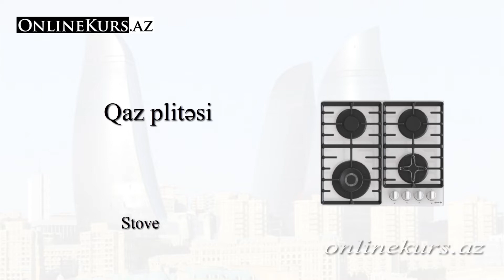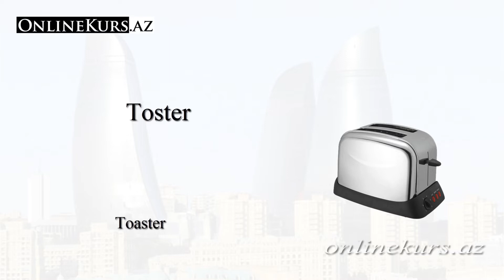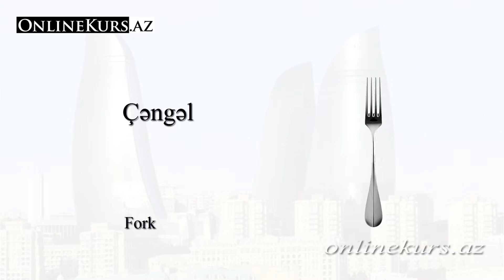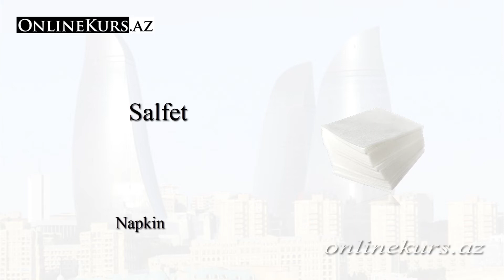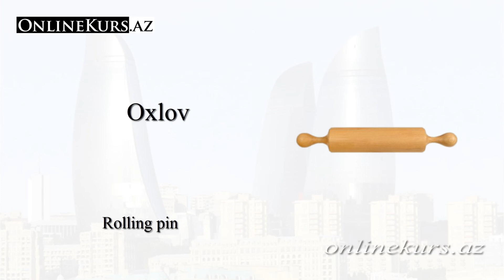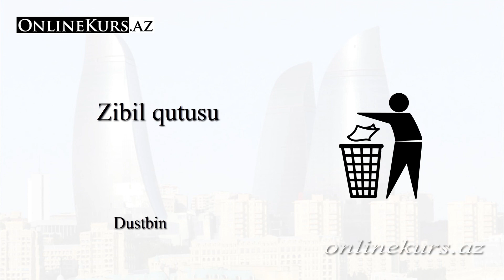Kitchen appliances and utensils in Azerbaijani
00:08 Kitchen in Azerbaijani
00:16 Household appliances in Azerbaijani
00:24 Oven in Azerbaijani
00:32 Stove in Azerbaijani
00:40 Fridge in Azerbaijani
00:48 Freezer in Azerbaijani
00:56 Microwave oven in Azerbaijani
01:04 Dishwasher in Azerbaijani
01:12 Toaster in Azerbaijani
01:20 Juicer in Azerbaijani
01:28 Coffee machine in Azerbaijani
01:36 Meat grinder in Azerbaijani
01:44 Kettle in Azerbaijani
01:52 Tablewear in Azerbaijani
02:00 Plate in Azerbaijani
02:08 Spoon in Azerbaijani
02:16 Fork in Azerbaijani
02:24 Knife in Azerbaijani
02:32 Glass in Azerbaijani
02:40 Saucer in Azerbaijani
02:48 Cup in Azerbaijani
02:56 Salt cellar in Azerbaijani
03:04 Bowl in Azerbaijani
03:12 Jug in Azerbaijani
03:20 Milk pot in Azerbaijani
03:28 Teapot in Azerbaijani
03:36 Sugar pot in Azerbaijani
03:44 Ashtray in Azerbaijani
03:52 Napkin in Azerbaijani
04:00 Pan in Azerbaijani
04:08 Pot in Azerbaijani
04:16 Saucepan in Azerbaijani
04:24 Ladle in Azerbaijani
04:32 Sieve in Azerbaijani
04:40 Colander in Azerbaijani
04:48 Corkscrew in Azerbaijani
04:56 Opener in Azerbaijani
05:04 Garlic press in Azerbaijani
05:12 Grater in Azerbaijani
05:20 Tongs in Azerbaijani
05:28 Knife sharpener in Azerbaijani
05:36 Funnel in Azerbaijani
05:44 Foil in Azerbaijani
05:52 Rolling pin in Azerbaijani
06:00 Cutting board in Azerbaijani
06:08 Tray in Azerbaijani
06:16 Sink in Azerbaijani
06:24 Dish drainer in Azerbaijani
06:32 Sponge in Azerbaijani
06:40 Water meter in Azerbaijani
06:48 Dustbin in Azerbaijani